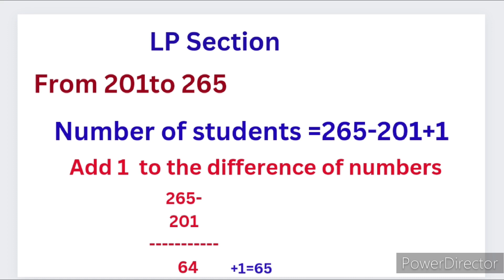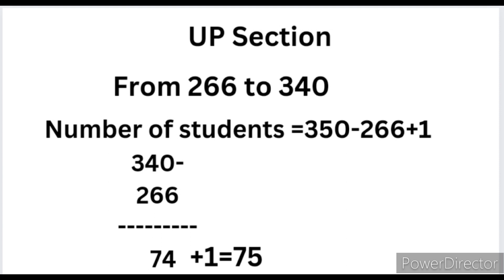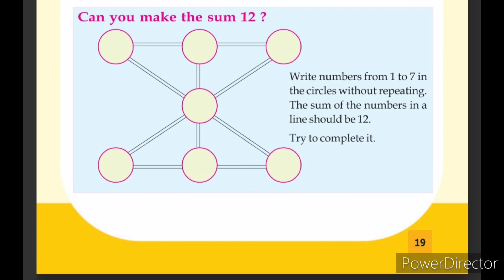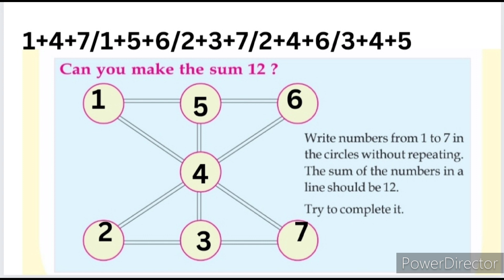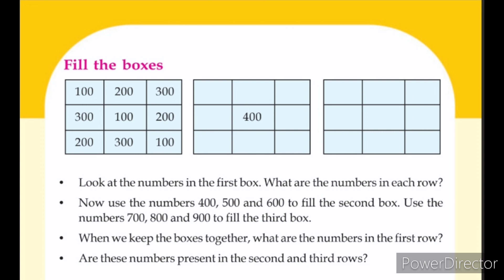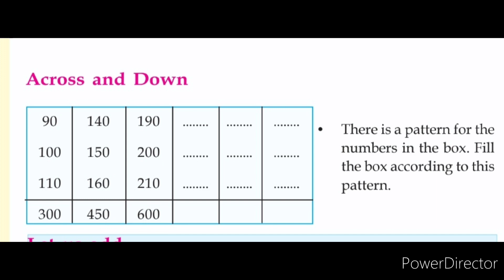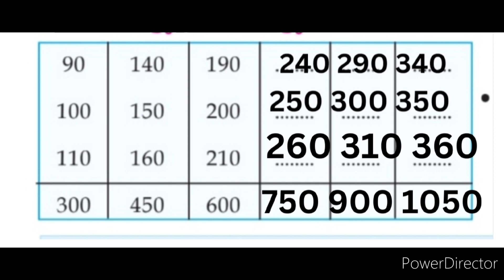Class 3 Maths unit 1 Hundred and Above part 3 page 19,20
class 3 maths EM. Unit 1 Hundred and Above part 3 page 19,20

Giving Numbers
Can you mske the sum 12?

Fill the boxes
Across and Down